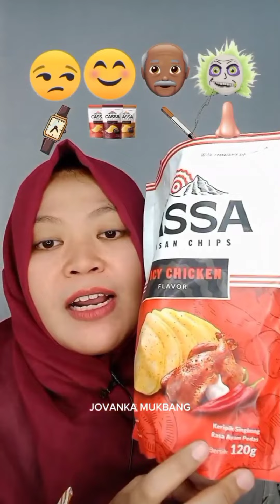kumpulan makan emoji ekspresi